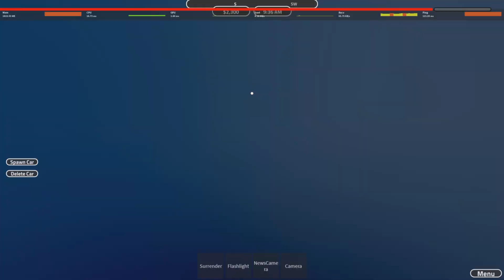Roblox Driving problem